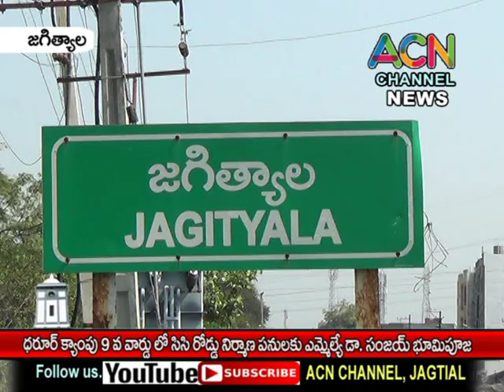జగిత్యాల ధరూర్ క్యాంపు లో సిసి రోడ్డు నిర్మాణ పనులకు ఎమ్మెల్యే డా. సంజయ్ భూమి పూజ